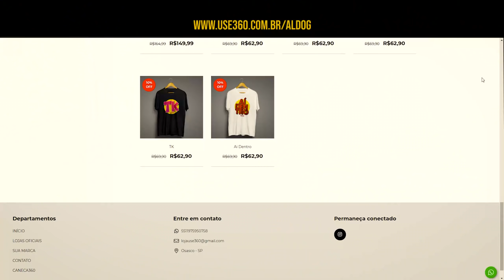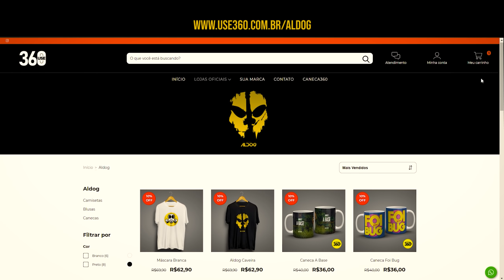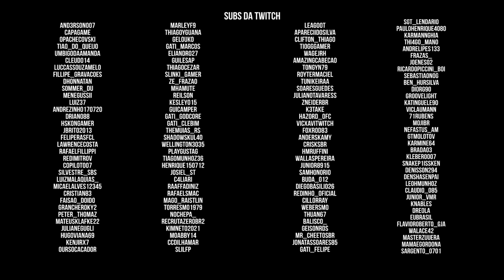DayZ A Base | Soldado ferido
Gameplay comentado de Dayz. A série traz o dia a dia de um sobrevivente, tendo que construir e manter uma base num servidor repleto de inimigos e desafios dos mais variados.

== Midias:

Twitch.tv/aldogoficial

== Setup:

Monitor: AOC 21" G2260VWQ6 | Acer v226HQL 21''
MOBO: Placa-Mãe Asus Prime B450M Gaming/BR AM4
PROCESSADOR: Ryzen 5 3600
GPU: RTX 2070 GIGABYTE
Memória:  16Gb DDR4 Crucial Ballistix Sport LT (4X8)
Water Cooler: Cooler Master ML240L V2
Interface de Audio: Behringer U-PHORIA UM2
Mouse: Logitech G502
Teclado: Redragon mecânico Mitra
Headset: JBL Quantum 400, JBL TUNE 500
Microfones: HyperX Quadcast, Lesson SM58, Behringer B1
Gabinete: Redragon wheel jack RED
Fonte: XPG 80 Plus Gold Core Reactor 650w